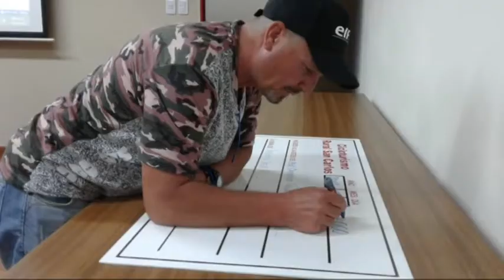Entrega de dinero a Bomberos Voluntarios entregado por bicicloturismo San Carlos